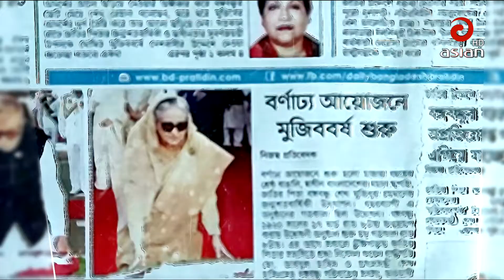এশিয়ান সংবাদ বিশ্লেষণ । 12 May 2020 | Asian TV News HD